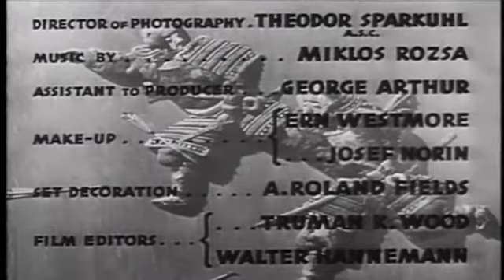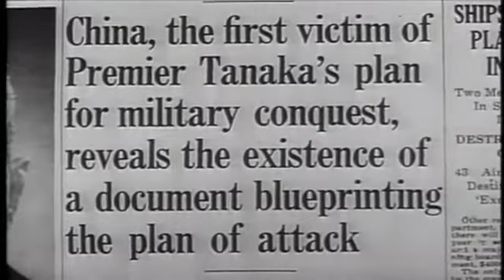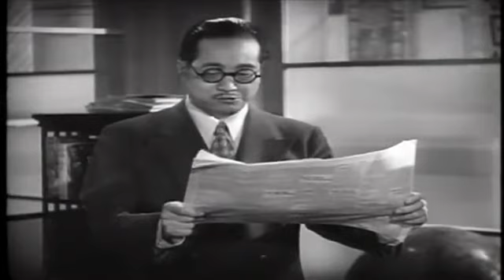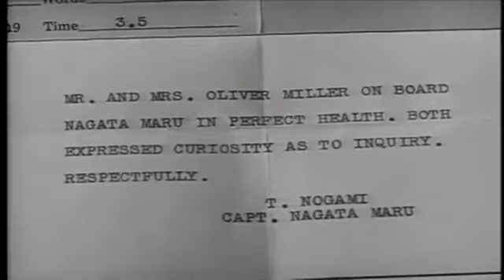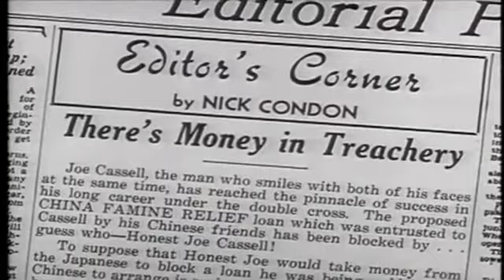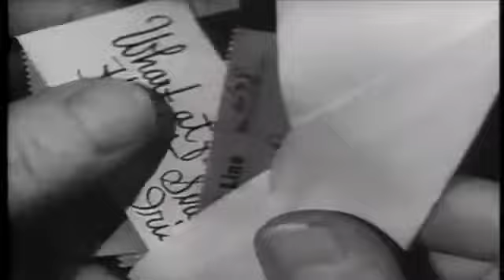Blood On The Sun Starring James Cagney and Sylvia Sidney